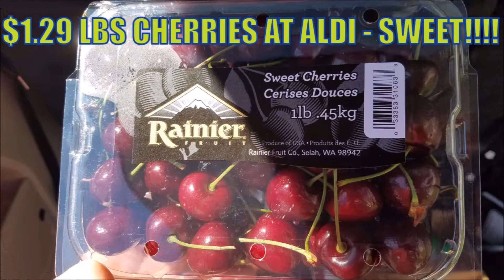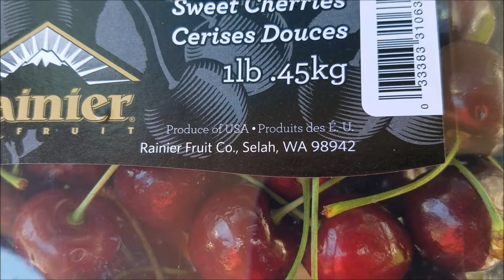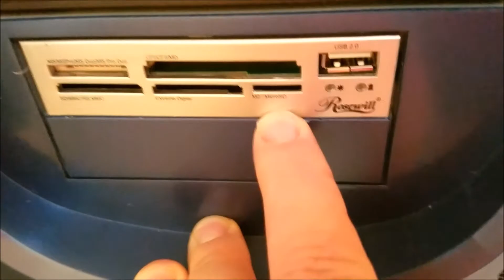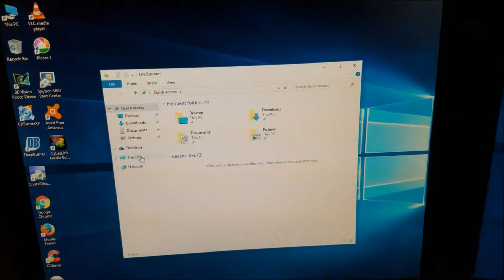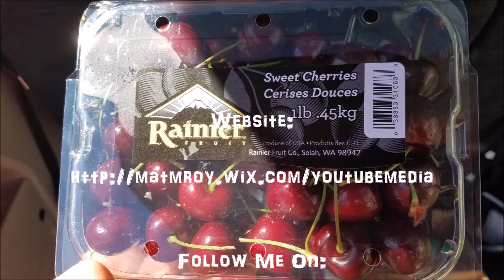$1 29 LBS CHERRIES AT ALDI - SWEET!!!!